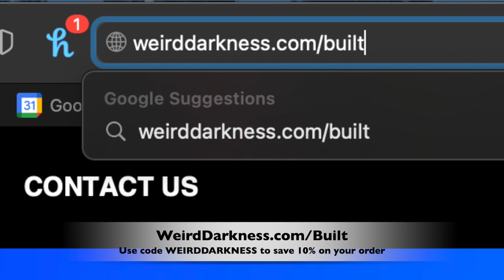How Can A Cookies & Cream Protein Bar Taste So Good With So Little Sugar and Carbs?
Wow. Just. wow. I think I have a new favorite flavor.